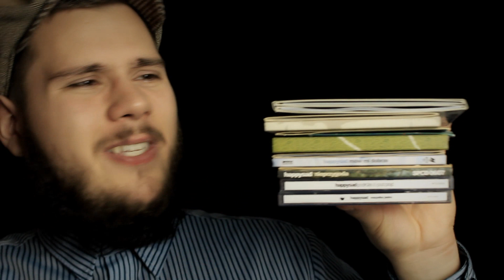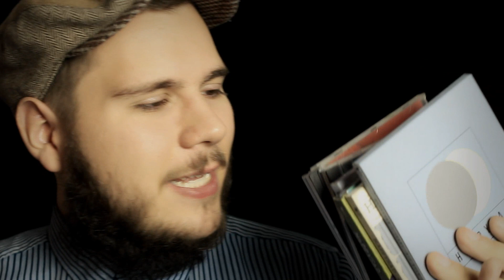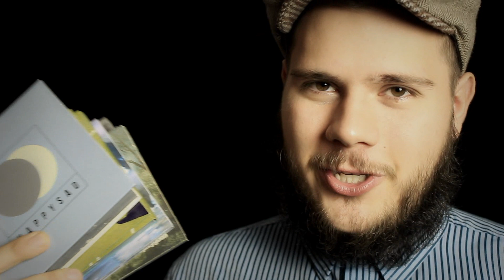happysad - Pączek #298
Ale zanim pójdę...

►Pączek - Codziennie o 19:00